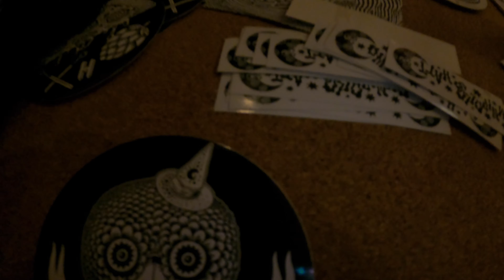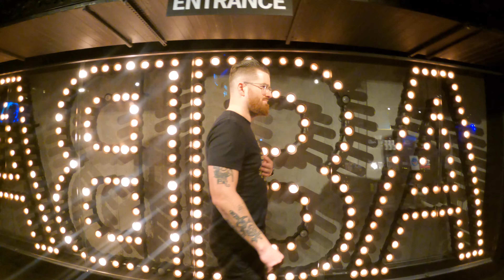Exploring the Heart of Scandinavia: Stockholm Adventure with Kasia and Ben 🏙️🇸🇪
Join us on an exhilarating urban exploration of the stunning city of Stockholm, Sweden, with Kasia and Ben! In this captivating travel vlog, we'll delve into the vibrant culture, historic sites, and modern marvels of Sweden's capital city. From charming old town strolls to modern cityscape views, we're bringing you along for this unforgettable adventure.

🏰 Wander through the historic streets of Gamla Stan.
🛶 Glide through Stockholm's picturesque waterways by boat.
🏛️ Explore world-class museums and cultural attractions, and discover Stockholm's rich history.
🌆 Experience the city's vibrant nightlife and contemporary scene.
🍽️ Savor delicious Swedish cuisine at local restaurants.

Get ready for an incredible journey that combines the best of Stockholm's past and present with the warmth of Kasia and Ben's company. 🌃🏞️